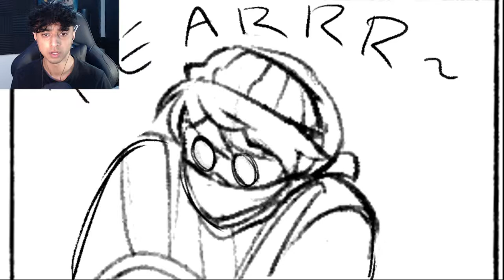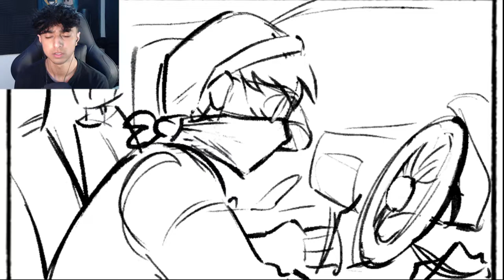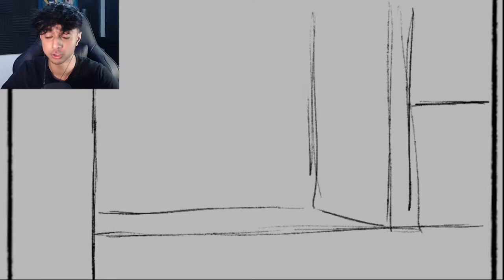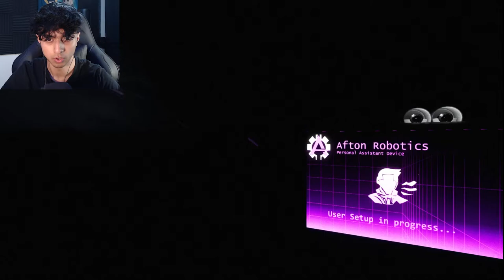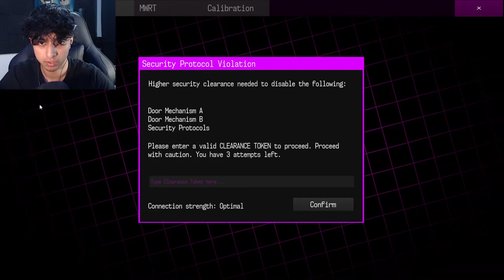Collecting Souls... FOR AFTON!!!! | Aftonbuilt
today I have fan fnaf game called aftonbuit sadly I wasn't continued